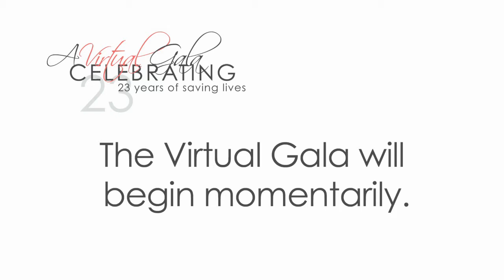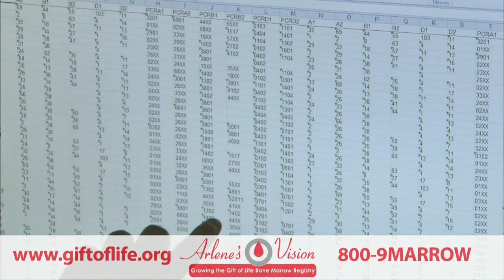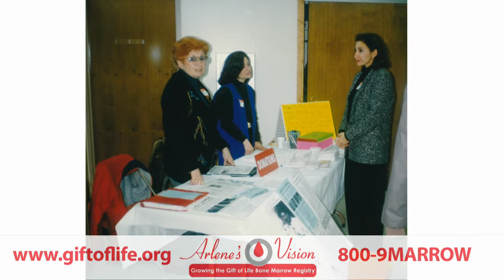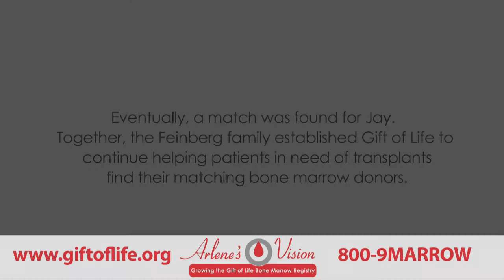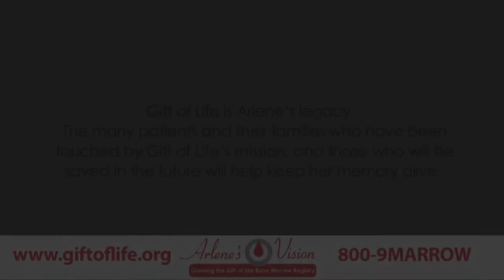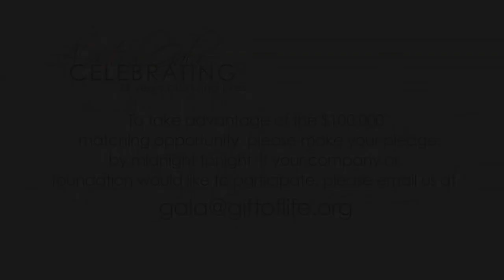Gift of Life Bone Marrow Foundation 2014 Virtual Gala and Tribute to Arlene Feinberg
A true hero was recognized posthumously by the Gift of Life Bone Marrow Foundation for her humanitarian work saving lives through an online broadcast that took place on Sunday June 22, 2014. Like Oscar Schindler, Arlene Feinberg, the organization's matriarch, rescued thousands whose lives were in grave danger. She found them bone marrow donors for their much needed transplants, affording them ---  and their generations to follow --- second chances at life. Arlene Feinberg passed away in January from cancer.

The broadcast was a "Virtual Gala" that came from Gift of Life's headquarters in Boca Raton, Florida, allowing supporters all over the world to witness behind-the-scenes registry operations for the first time. Hosted by Board Chairman Bill Begal and Jay Feinberg, Gift of Life's co-founder, the event featured a donor-recipient meeting, a moving video tribute and the launch of "Arlene's Vision," a $4 million fundraising campaign named in memory of the organization's matriarch.

Please watch Gift of Life's 2014 "Virtual Gala" and see what the organization, its mission and vision are all about!